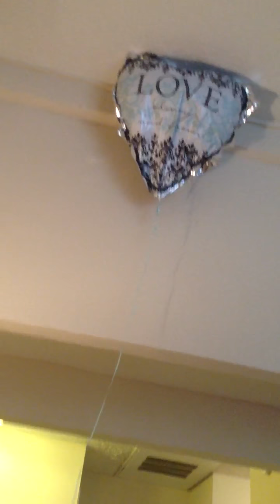Keller plays with balloon!